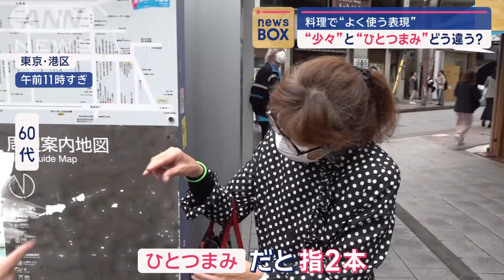料理でよく使う表現「ひとつまみ」「少々」 違いは“使う指”【スーパーJチャンネル】(2024年4月24日)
料理でよく使う「ひとつまみ」と「少々」。その違いは「使う指」にあることをご存じでしたか？

■「少々」「ひとつまみ」の違い　気持ちの問題？

　おいしいお肉の仕上げに「塩を少々」。枝豆やポテトフライに「塩をひとつまみ」。

　料理でよく使う「少々」と「ひとつまみ」。この違いについて、知っていますか？

街の人（40代）
「ひとつまみは、ひとつまみ。少々は少々？2回ぐらい？」
「全然分からないです、考えたことない！」

街の人（60代）
「ひとつまみだと、指2本」

街の人（70代）
「少々という方が多少多い感じ。ひとつまみは、本当にひとつまみ」

街の人（60代）
「その時の気分によって変わる」
「ひとつまみの方が多いと思う。自分としては」

　量の違い？塩を振る回数？それとも、気持ちの問題？「少々」と「ひとつまみ」の違いとは、何でしょうか。

■「少々」「ひとつまみ」簡単な覚え方

　大手食品メーカー味の素で、食や料理の情報を発信する料理好きの広報・瀧本有加さんに教えてもらいました。

味の素　瀧本有加さん
「違いは使う指が関係している」
「塩少々は、親指と人差し指の指2本。ひとつまみは、親指と人差し指。さらに中指を加えた3本で計った分量になります」

　「少々」と「ひとつまみ」の違いは、使っている指の数でした。

　「少々」とは、親指と人差し指の先でつまんだ分量で、およそ0.6グラム、小さじ8分の1程度です。

　一方、「ひとつまみ」は、親指、人差し指、中指の3本でつまんだ分量で、およそ1グラム、小さじ5分の1程度の量です。

街の人（60代）
「倍違うんですね。ずいぶん違いますね」

街の人（40代）
「今まで料理の本を見てやる時、すごく適当だったかも。すごく入れていたかもしれない」

　ただ、味の素の瀧本さんは「あくまでも目安としてほしい」といいます。

瀧本さん
「ひとつまみだから多すぎたなどあまり考えず、ご自身の感覚で足りなかったら足す、多すぎたら、減らすことを意識して」

　「少々」は、親指と人差し指の先でつまんだ分量。「ひとつまみ」は、親指と人差し指と中指でつまんだ分量でした。

街の人（60代）
「何十年も間違えていました。きょうから心改めて」

街の人（40代）
「自慢したいと思います」

　「少々」と「ひとつまみ」で使う指とその量の簡単な覚え方も教えてもらいました。

　「3本指ひとつまみで1グラム。その半分が2本で少々」というふうにすると覚えやすいということでした。